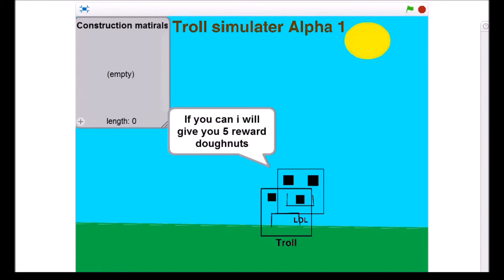Official Trailer: Troll simulator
Hi Guys! I am here to announce that I'm releasing a new game on scratch and other platforms called troll simulator. Troll simulator is a game were you simulate a troll and complete quest sent from your brother. Troll simulator will hopefully come out end of 2015's summer . This game might be on other platforms like an Execution file and maybe even an app!